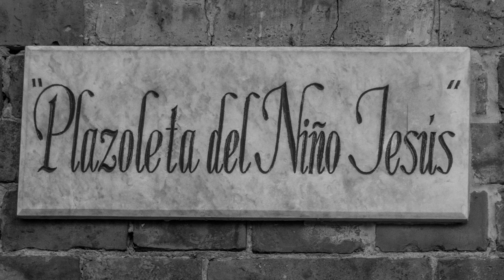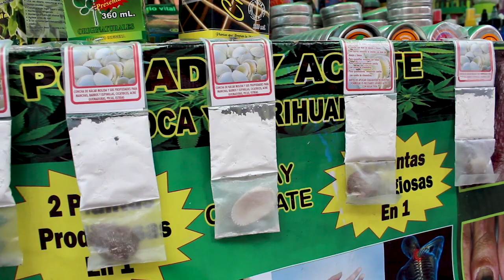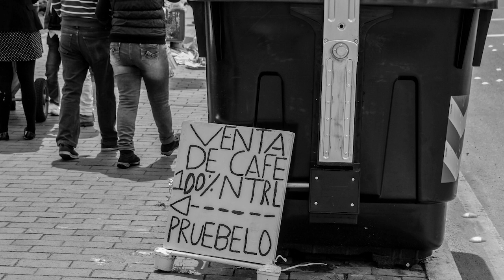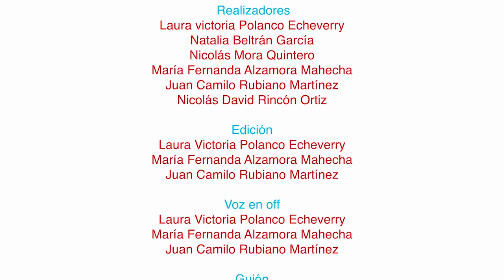CAPÍTULO 3 - 20 DE JULIO - LA CHIVA DE LA NOSTALGIA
Sinopsis: En el 20 de julio el choque de culturas se funde con la religión. Inés acompañada del niño Dios y el negro Felipe, le lee la mano a un joven al que le transformará su vida.